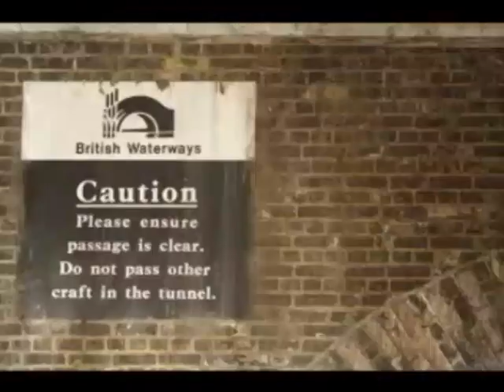The Proposal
This music video has a spectacular film show that shows The City of London as seen through the eyes of a couple that are enjoying their visit, and then just when one thinks that there is no more to be brought to the table we have a wonderful romantic marriage proposal to top it all off, and on top of this, the musical accompaniment is simply supreme and one cannot help but to get grooving and dance to the music as it plays upon the player.